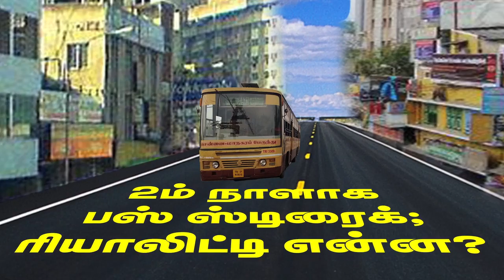2ம் நாளாக பஸ் ஸ்டிரைக்; ரியாலிட்டி என்ன?